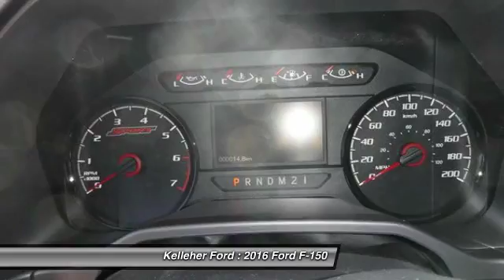2016 Ford F-150 Brandon MB 984830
2016 Ford F-150

Kelleher Ford
1445 18th Street North

You'll love this 2016 Ford F-150. This is a car you'll want to take home. With 16 miles, it features Automatic transmission and an exterior color of Red.